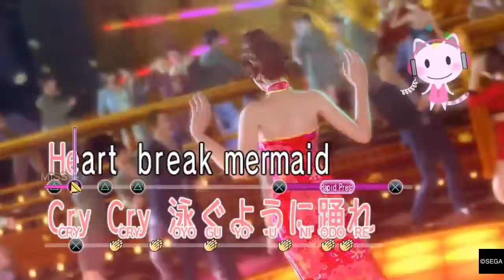Cheaters everywhere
SHAREfactory™